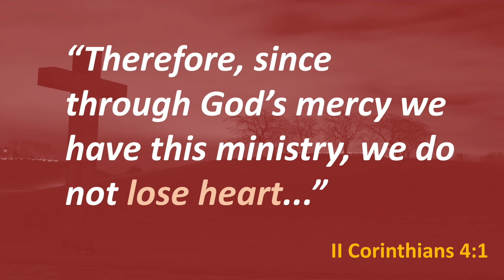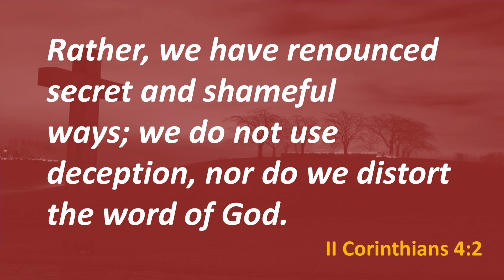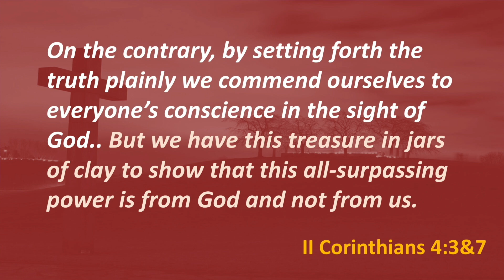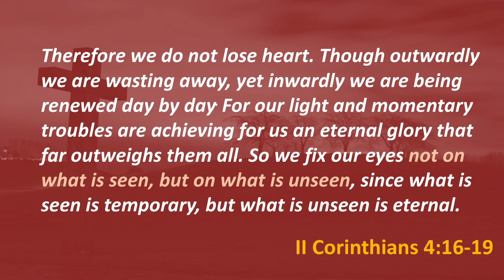"It's a Vision Problem!" Message of Hope #12 from Jeff Walling at Pepperdine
The 12th in a series of lessons by Jeff Walling, international speaker and director of Pepperdine's Youth Leadership Initiative, offered for churches and home viewers during the spring 2020 COVID-19 pandemic. This message is titled, "A Hole in the Roof Idea!"